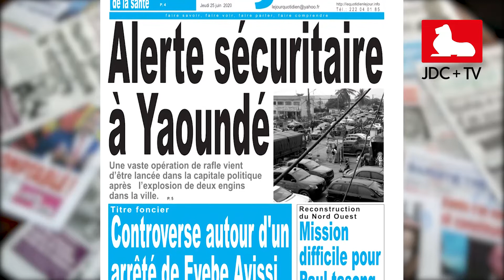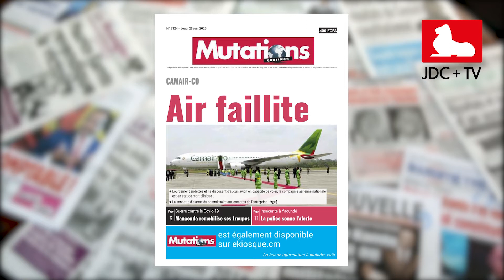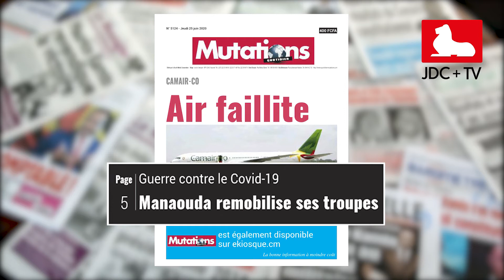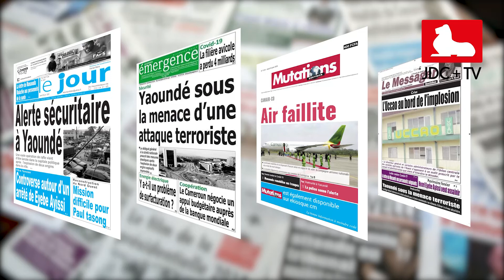REVUE DE PRESSE CAMEROUNAISE DU 25 JUIN 2020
Au menu des titres en une ce 25 juin: "Yaoundé sous la menace d'une attaque terroriste", "Camair-Co: Air faillite", et aussi "Réinsertion des ex-combatants: ça marche".
Plus d'actualités dans notre revue de presse camerounaise.